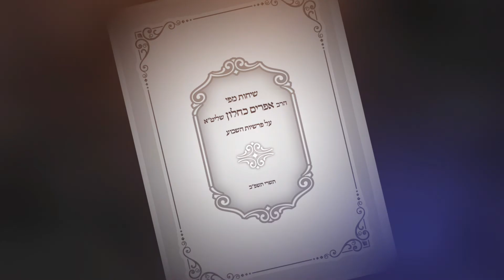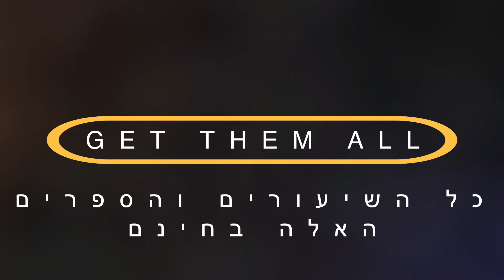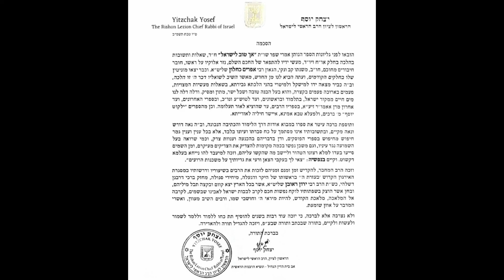אינטימיות יהודית חלק 8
סדרת הדרכה לחתנים וזוגות נשואים על היחסים שבינו-לבינה, זוגיות, אינטימיות ואהבה ע"פ ההלכה